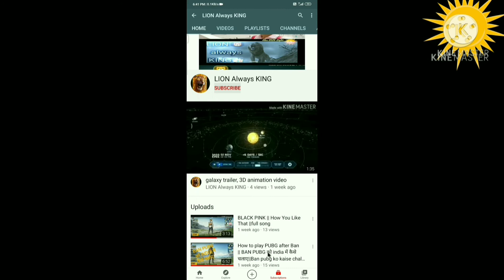ITM, GIDA/Institute of technology and management gida, Gorakhpur, Uttar Pradesh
hi guys 🙋🙋🙋🙋🙋🙋
agar aapke mobile ki setting mein koi bhi problem Ho to aap hamen comment kar sakte hain ham aapke use problem ke solution pay jarur ham video banaenge✌️✌️✌️✌️

हेलो दोस्तों
अगर आपको Mobile के किसी भी fuction,  setting, new feature e.t.C.  जैसा कोई भी problem हो तो आप हमे जरूर comment करे हम आपकी Help जरूर करेंगे .👆👆👆

और video को पुरा देखे please